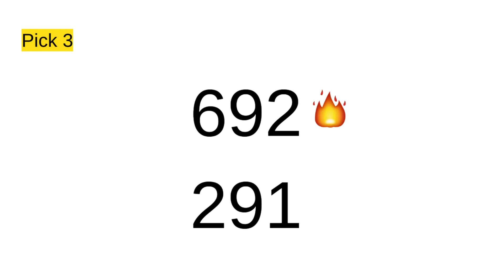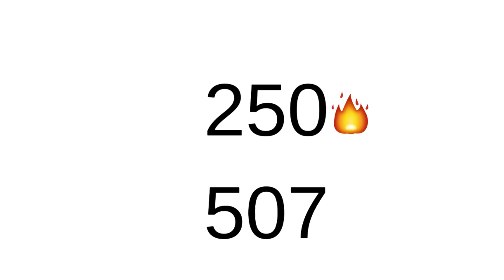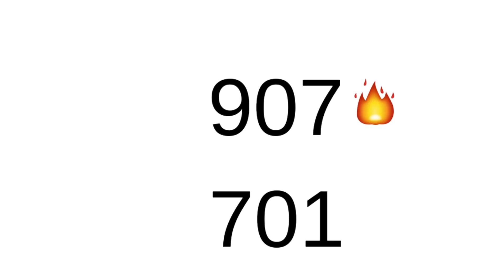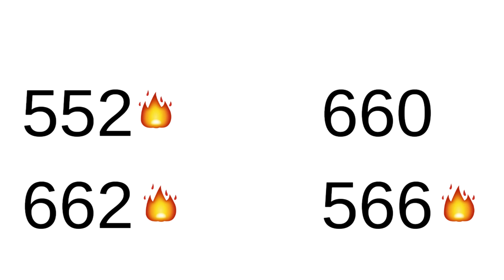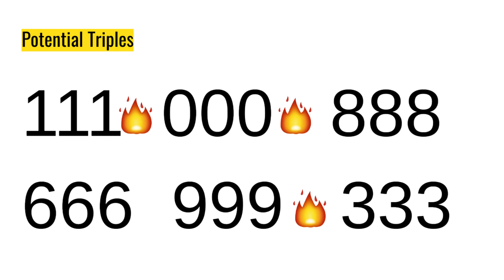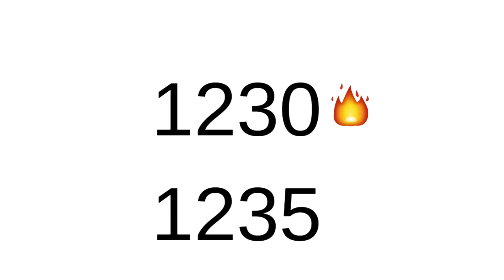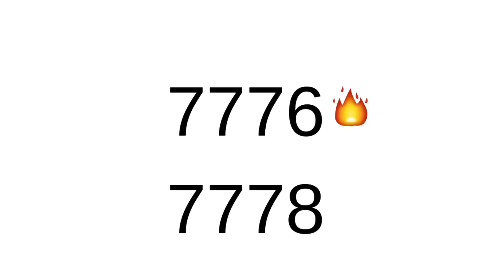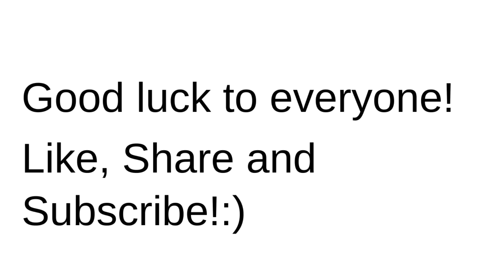🔥💰Lucky Lotto Picks Weekly Suggestions | good till 7/17/23 | Good for all states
Potential Pick 3 and Pick 4 numbers for week ending 7/17/23.  Weekly Numbers